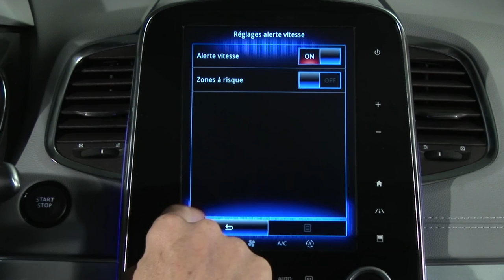ADVARSEL OM FOR HØJ HASTIGHED